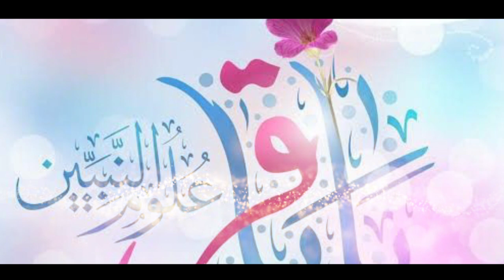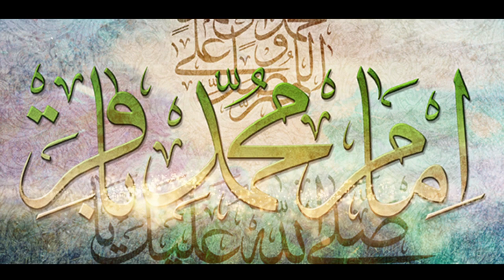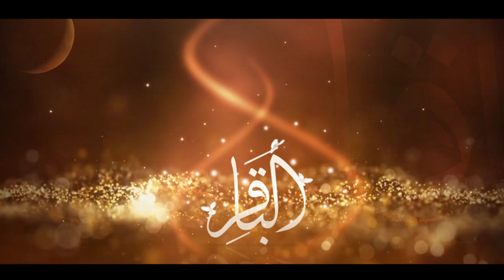New Manqabat Imam Muhammad Baqir as | 1 Rajab Wiladat Imam Baqir as Manqabat || Ali Muttaqi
Bismillah.

A Special Kalaam on the Birthday of Hazrat Muhammad Baqir AS Zahra

Title: Manqabat Imam Muhammad Baqir as
Reciter: Ali Muttaqi
Poetry: Naseer Kazmi
Audio: HDS (Hussnain Naqvi)
Video: Zain ul Abideen
Special Thanks: Syed Zahir Hussain Naqvi, Syed Abbas Haider Naqvi